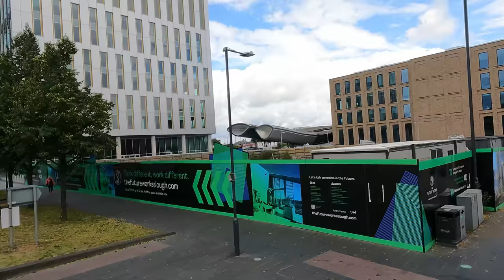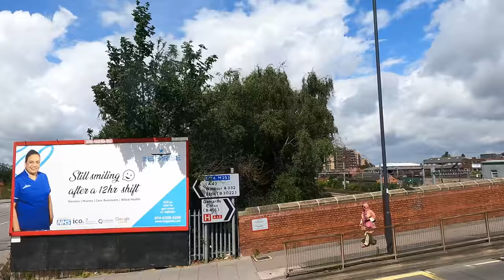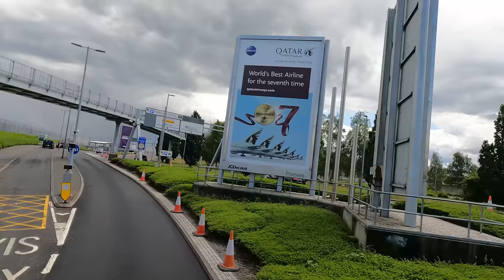Scenic Double-Decker Bus Ride Berkshire&The Thames Valley Service Number 7 Welcome aboard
The Berkshire & Thames Valley Service Number 7 is a convenient bus route that connects various locations in the region, including Heathrow Terminal 5, Langley, Slough, and Britwell. This route offers passengers a convenient and efficient way to travel between these areas.

The journey begins at Heathrow Terminal 5, one of the major international airports serving London and the surrounding areas. As passengers board the bus at this busy transportation hub, they can enjoy the convenience of direct access to other destinations in the Berkshire and Thames Valley region.

From there, the bus travels through Langley, a suburban area located in Berkshire. Langley is known for its residential neighborhoods and green spaces. Passengers may observe the pleasant surroundings and residential streets as the bus makes its way through this area.

Next, the bus continues its route to Slough, a bustling town located in Berkshire. Slough is known for its vibrant commercial center, diverse population, and cultural attractions. Passengers can experience the energy and cosmopolitan atmosphere of Slough as they pass through its streets.

Finally, the bus reaches Britwell, a residential area located in Slough. Britwell offers a mix of housing types and local amenities, catering to the needs of its residents. As the bus travels through Britwell, passengers may notice the community feel and the everyday activities of the residents.

Throughout the journey on Service Number 7, passengers have the opportunity to experience different areas within the Berkshire and Thames Valley region. Whether it's the bustling airport terminal at Heathrow Terminal 5, the tranquil streets of Langley, the vibrant town center of Slough, or the residential neighborhoods of Britwell, this bus route provides a convenient and efficient means of travel, connecting these diverse locations and facilitating easy access for both residents and visitors alike.
Captions:

00:00 Intro
00:38 Heathrow Terminal 5, Heathrow Airport Terminal 5
08:22 Lakeside Road, Colnbrook
10:52 Sutton Place, Brands Hill
12:22 Axis Park, Langley
14:24 Sutton Court Farm, Langley
15:09 Sutton Lane North, Langley
15:30 Sutton Lane North Park, Langley
17:40 Market Lane, Langley
18:36 Langley Leisure Centre, Langley
19:32 Humber Way, Langley
22:36 Parlaunt Flats, Langley
25:10 Cheviot Road, Langley
26:03 High Street, Langley
26:18 Parlaunt Road, Langley
26:45 Marish Court, Langley
29:09 Harrow Market, Langley
30:31 Langley Road, Langley
31:20 Hampden Road, Langley
33:25 Upton Court Road Junction
35:46 Kaywood Close Langley
36:36 St Bernards Convent
37:25 Slough Grammar School Langley
38:10 Uxbridge Road Sainsbury's Langley
39:34 Sorting Office Slough Town Centre (K)
40:51 Queensmere Car Park Slough Town Centre (H)
43:11 Brunel Way, Slough Town Centre
45:25 Queens Road, Elliman
48:28 Montague Road, Elliman
49:56 Myrtle Crescent, Elliman
51:22 Shackleton Road, Elliman
52:17 Elliman Avenue, Elliman
53:14 Oatlands Drive, Baylis
54:45 Godolphin Junior School, Baylis
56:31 Northampton Avenue, Baylis
58:20 Farnham Road Po, Slough Trading Estate
01:01:40 Lidl, Britwell
01:04:19 Trevose House, Britwell
01:05:32 Franklin Ave Playground, Britwell
01:05:57 Cowper Road, Britwell
01:06:57 Aldridge Road, Britwell
01:08:21 Kennedy Park Shops, Britwell
01:09:39 Rokesby Road, Britwell
01:11:06 Kidderminster Road, Britwell
01:12:59 Trevose House, Britwell
01:15:19 Lidl, Britwell
01:17:13 Farnham Road Po, Slough Trading Estate
01:18:28 Northampton Avenue, Baylis
01:21:24 Oatlands Drive, Baylis
01:23:31 Elliman Avenue, Elliman
01:23:53 Shackleton Road, Elliman
01:24:29 Myrtle Crescent, Elliman
01:25:06 Queens Road, Elliman
01:28:18 Stanley Cottages, Slough
01:30:12 Wellington Street Stop A, Slough Town Centre
01:34:42  Sorting Office, Slough Town Centre
01:37:23 Uxbridge Road Sainsbury's Langley
01:39:00 St Bernards Convent
01:40:26 Kaywood Close Langley
01:41:17 Upton Court Road Junction, Langley
01:41:52 Ryvers Primary School, Langley
01:42:24 Trelawney Ave Surgery, Langley
01:42:54 Trelawney Ave Library, Langley
01:45:20 Spencer Road South, Langley
01:46:04 Trelawney Ave, Langley
01:47:09 Langley Road, Langley
01:47:57 Harrow Market, Langley
01:50:05 Marish Court, Langley
01:50:56 Parlaunt Road, Langley
01:51:51 High Street, Langley
01:52:30 Cheviot Road, Langley
01:54:06 Parlaunt Flats, Langley
01:56:39 Humber Way, Langley
01:57:43 Langley Leisure Centre, Langley
02:00:20 Axis Park, Langley
02:02:10 Sutton Place, Brands Hill
02:05:20 Lakeside Road, Colnbrook
02:10:00 Heathrow Terminal 5, Heathrow Airport Terminal 5